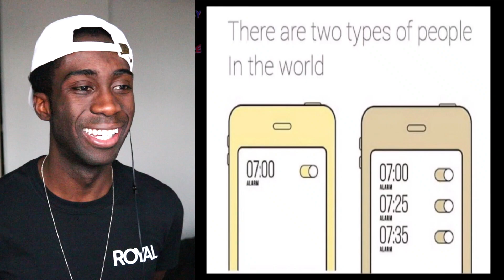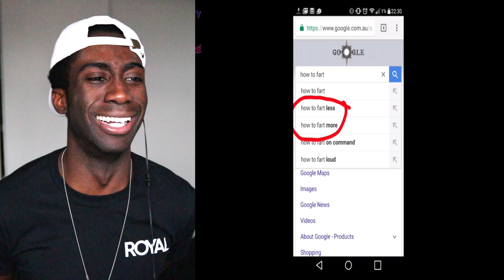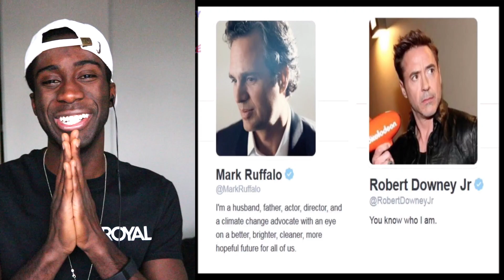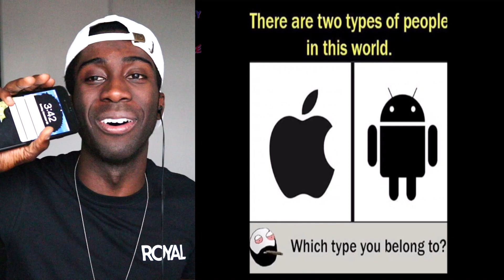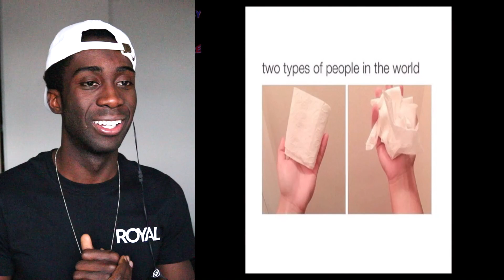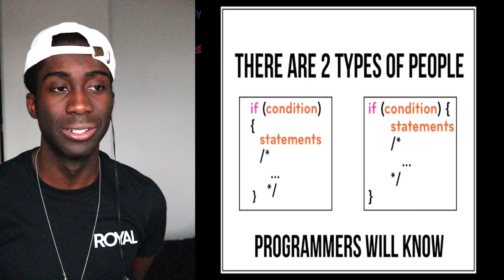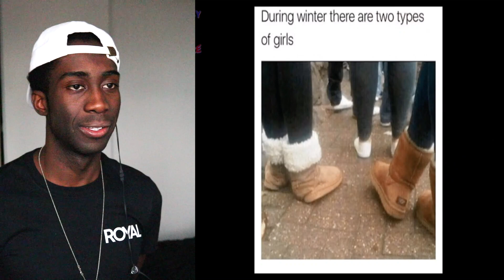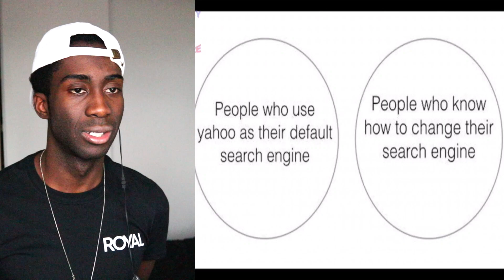Two Types Of People | Joseph Royal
Joseph Royal Reacts to... There Are Two Types Of People

About Joseph Royal Reacts:
Joseph Royal Reacts is for anyone who is looking for a place to watch and react to interesting videos that are found from all over the internet. As your host Joseph Royal I'm looking forward to experiencing these videos and connecting with you through the comments.